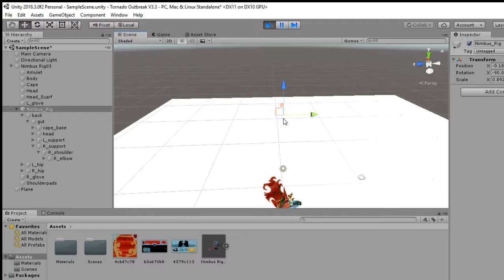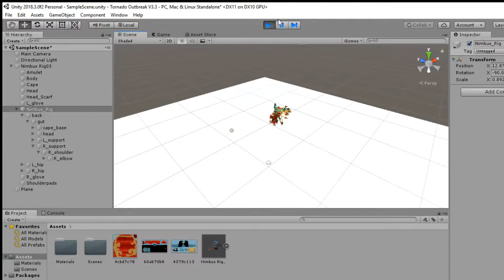Messing around with ragdoll physics in Unity.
Nimbus gets thrown around for a while. ._.